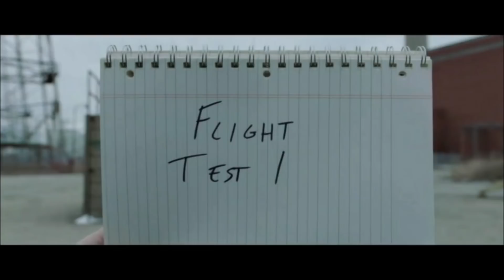My thoughts on the Shazam! and Aquaman Trailers